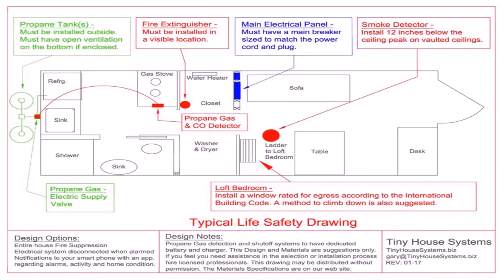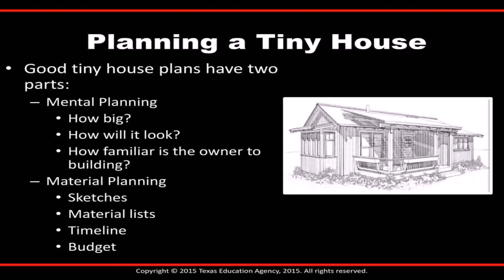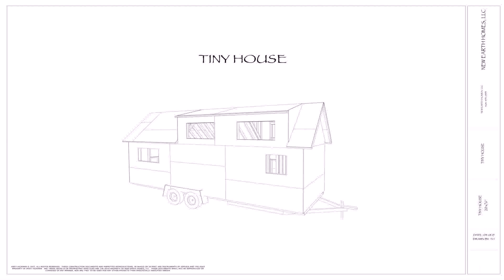Tiny House Plans With Material List